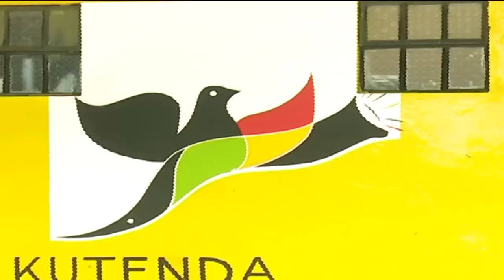Kiraitu says affiliate parties are not being forced to join JAP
Jubilee Alliance Party steering committee co-chair, Kiraitu Murungi, has scoffed at affiliated parties and members opposed to the creation of a single political party.